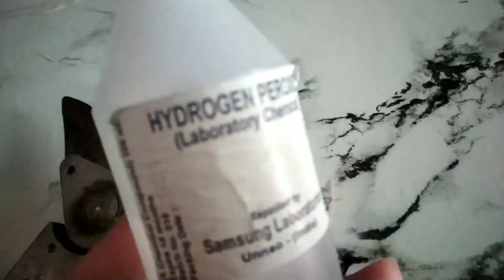100% successfullyकटिंग से ग्रो करें इन गर्मी के फूलों को || grow these flowering plants by cutting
100% successfullyकटिंग से  ग्रो करें इन गर्मी के फूलों को

grow these  flowering plants by cutting